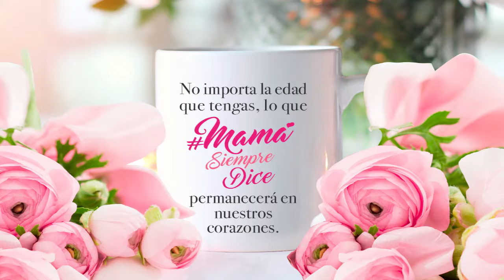Reel Admira Digital